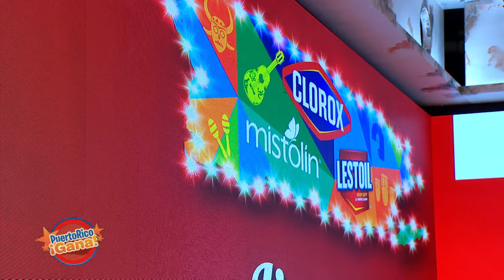03 PR GANA NOV 1 2021